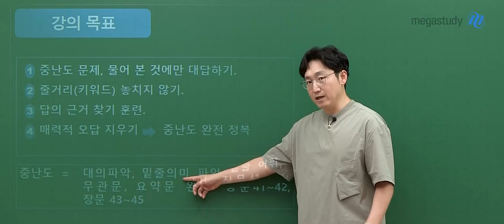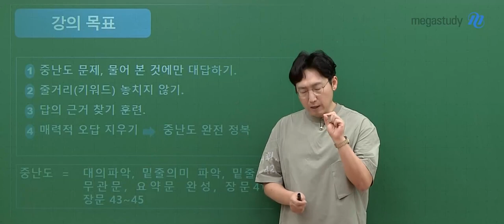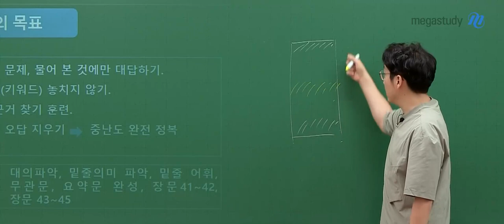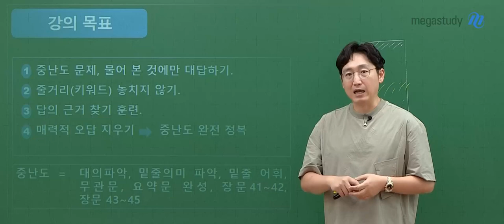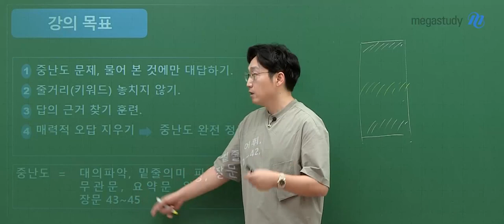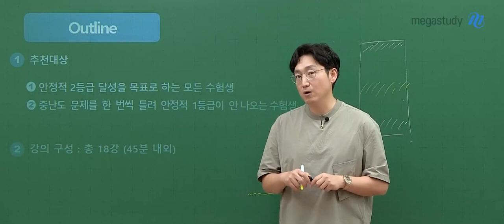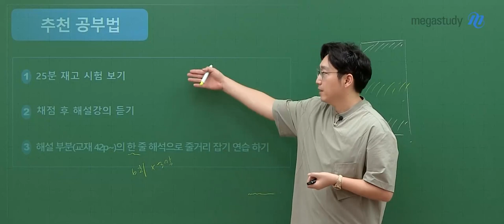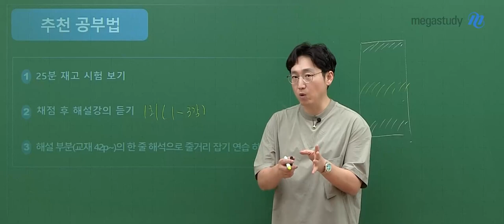[메가스터디] 영어 김기철쌤 - 2024 NEW 중난도 유형 HALF 모의고사 Season2 OT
영어 김기철 선생님의 2024 NEW 중난도 유형 HALF 모의고사 Season2 OT 영상입니다.